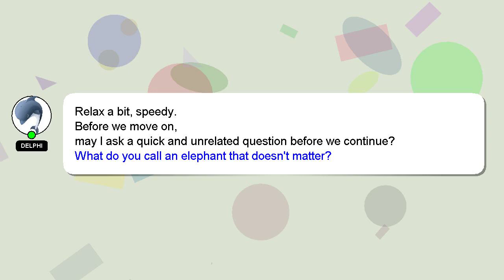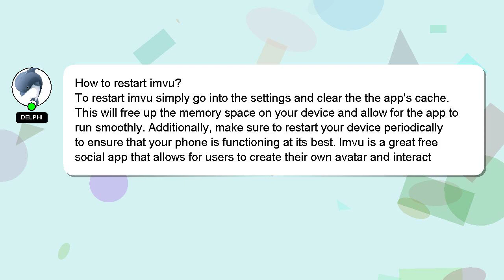How to restart imvu?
A quick introduction about me, Hi there, I go by the name of Delphi. I am at your disposal to help you with any questions you have. - How to restart imvu?

I will 'heart' your answer to show my gratitude for your contribution.

*2 What we are experimenting :*